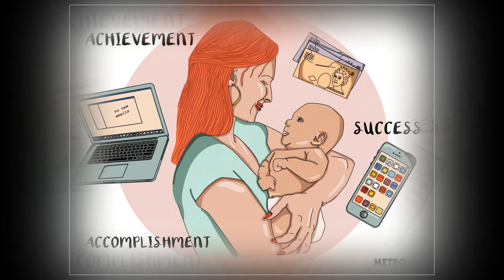How becoming a mum has made me more ambitious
I recently decided, as I am pushing 40, that it was about time I switched to Radio 4.

I was rewarded with a brilliant Woman’s Hour interview with the singer Jessie Ware, who had her first child last year.

She talked about how becoming a mother had actually made her more ambitious because she wanted to prove to her doubters that she wouldn’t give up on her career after having a baby.